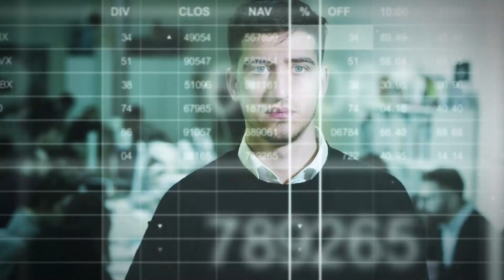Texas is Building a community of 3D Printed Homes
The world’s largest community of 3D-printed homes is being built in Texas — and the neighborhood just unveiled its first completed house.

With walls “printed” using a concrete-based material, the single-story structure is the first of 100 such homes set to welcome residents.

The community is part of a wider development in Georgetown, Texas called Wolf Ranch. It’s located about 30 miles north of Austin, the state capital, and is a collaboration between Texas construction firm ICON, homebuilding company Lennar and Danish architecture practice